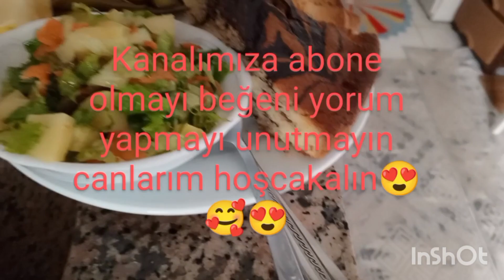PUF PUF KABARAN AZ MAĞZEMELİ POĞAÇA VE KABARMALARA DOYMAYAN ANNE KEKİ MİSAFİR HAZIRLIĞI#keşfet#vlog